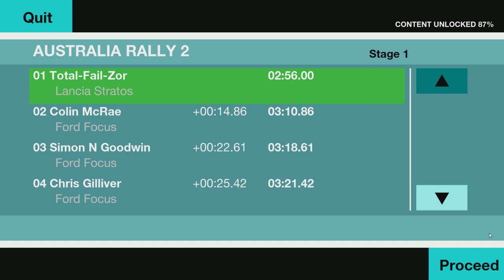Colin McRae Rally Remastered Edition - Australia Rally 2 - Stage 1